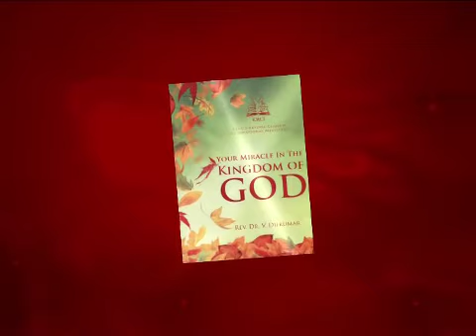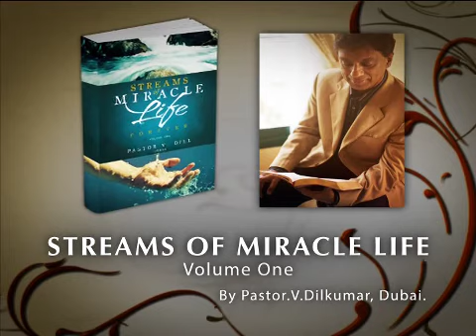Forgiven & Healed Part 1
Episode 193 part1 - Pastor Dill Dubai